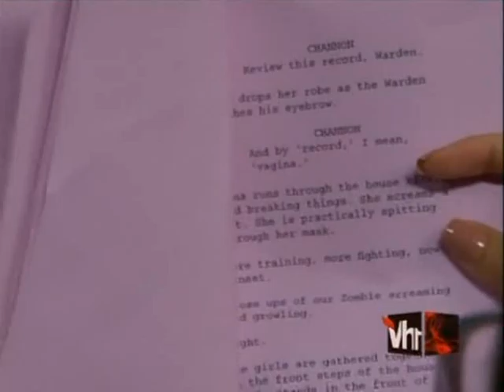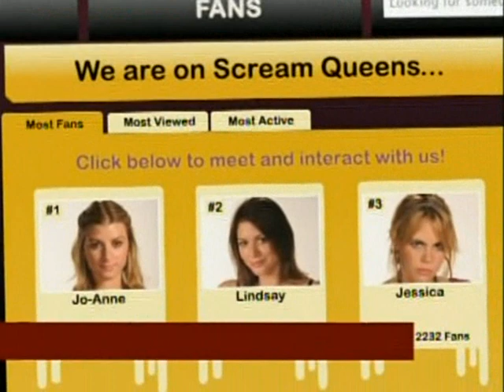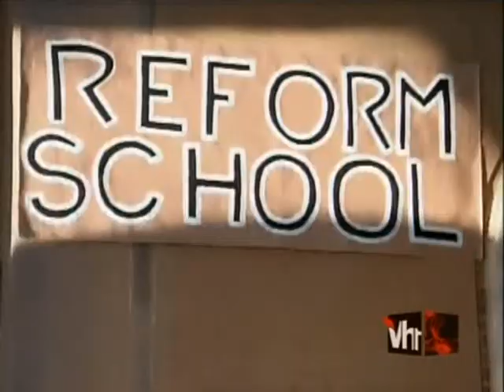Scream Queens s01e04 part 3